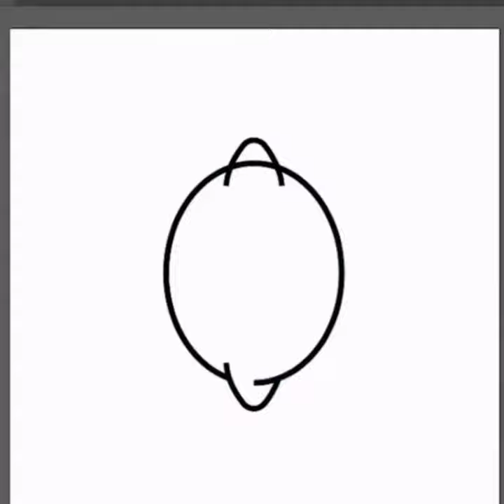How i make lemon in Adobe illustrator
Topic
How to lemon in Adobe illustrator
Lemon illustration in Adobe illustrator